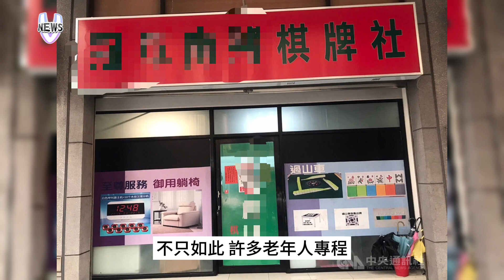高齡賭博熱 打牌娛樂恐觸法？案件逾2成是老人